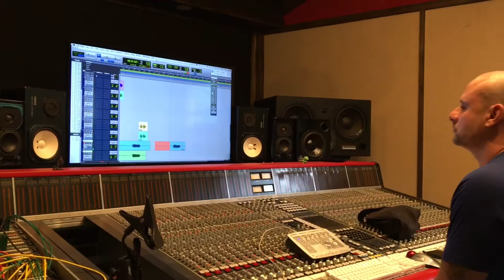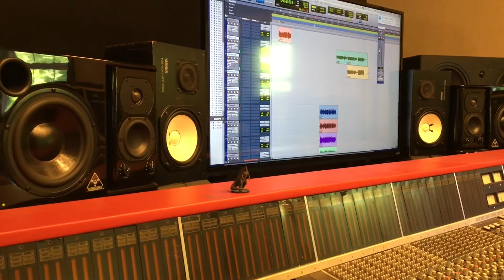Vocal day for the lovely Beth❤️❤️❤️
Vocal day for the lovely Beth❤️❤️❤️(watch in HD with earbuds;)

To support our music and message click below and thank you!!